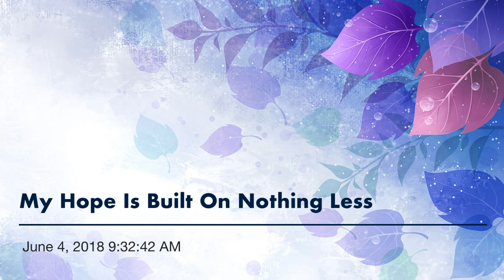My Hope Is Built On Nothing Less-intermediate duet